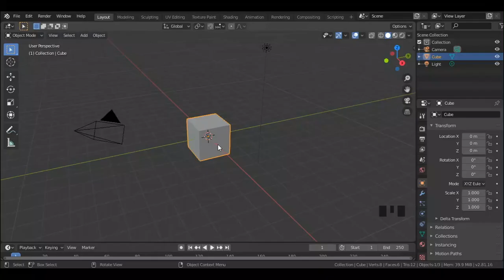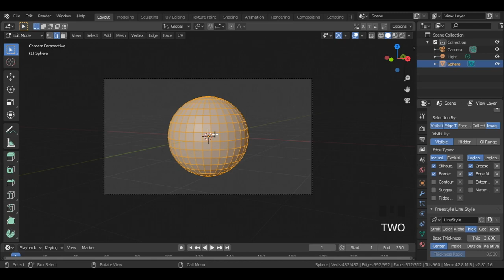Render Wireframes on any 3D models in 1 min, BLENDER 2.81 TUTORIAL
Render Wireframes on any 3D models in 1 minute in Blender, BLENDER 2.81 TUTORIAL

This is a Blender Tutorial video for beginners which teaches how to Render Wireframes on any 3D models in 1 minute in blender 2.81.